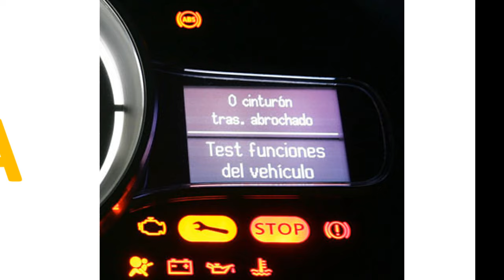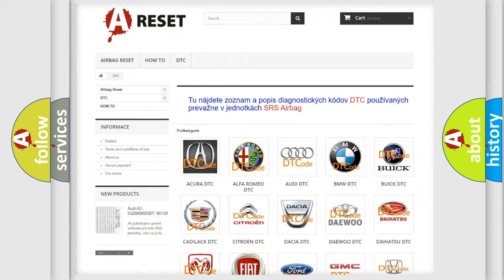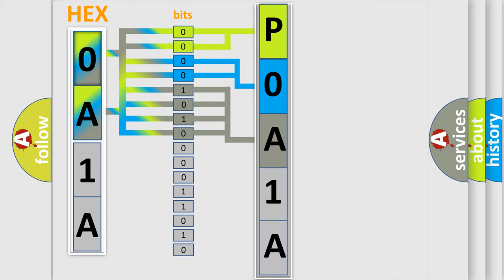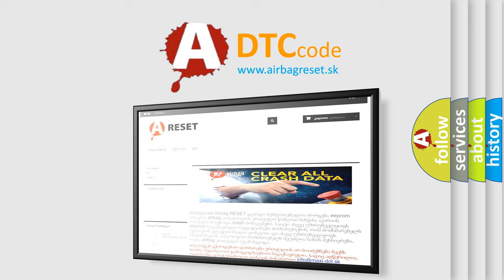DTC Nissan P0A1A-659 Short Explanation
Contents:
0:21 Basic DTC analysis according to OBD2 protocol standard.
1:48 Insight into programming
2:58 A diagnostically understandable description of the Diagnostic Trouble Code
3:05 Basic error definition

Make
Nissan
Code
P0A1A 659
Definition
ESP OFF switch circuit failure With ESC
Description
ESP OFF switch keeps ON for specified time  ESP OFF switch circuit is shorted to ground
Cause
Switch Circuit